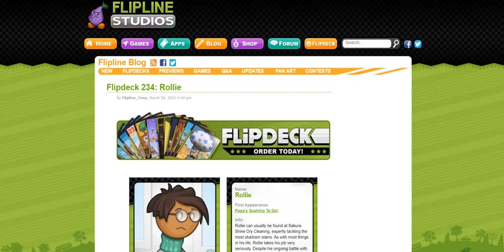Flipdeck 234: Rollie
Wow! I like Flipdeck of Rollie!